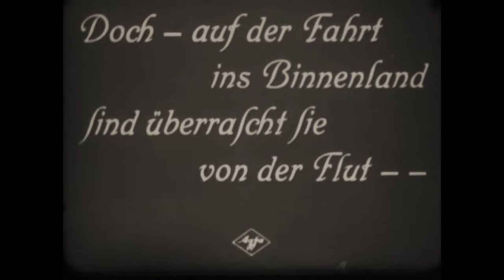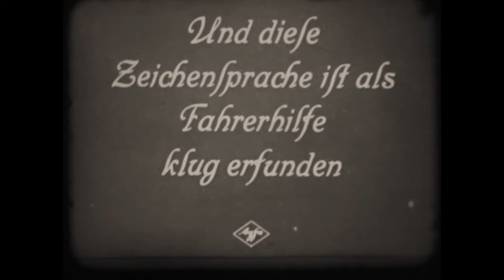Elly Beinhorn und Bernd Rosemeyer in Afrika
Die weltbekannte Pilotin und Kunstfliegerin Elly Beinhorn war mit dem Rennfahrer Bernd Rosemeyer verheiratet, der 2 Jahre nach der Hochzeit bei einem Unfall verstarb. Beinhorn und Rosenmeyer war ein deutsches Traumpaar für zwei Jahre.